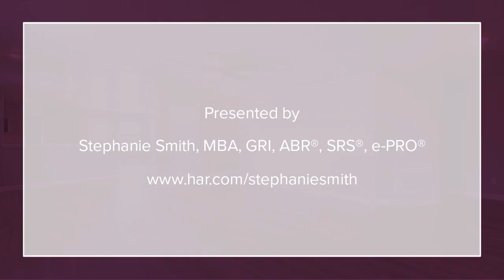4514 Hall Croft Chase Lane Katy, TX 77449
Stephanie Smith, MBA, GRI, ABR®, SRS®, e-PRO® - Houston
3 beds 2 baths